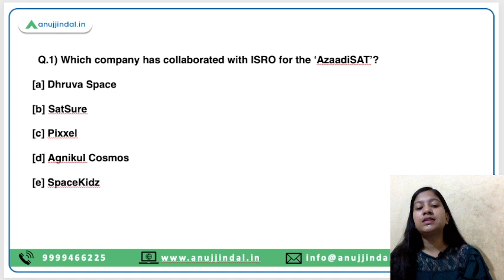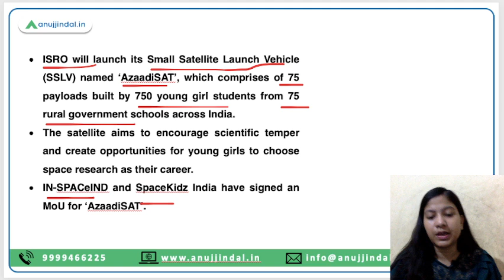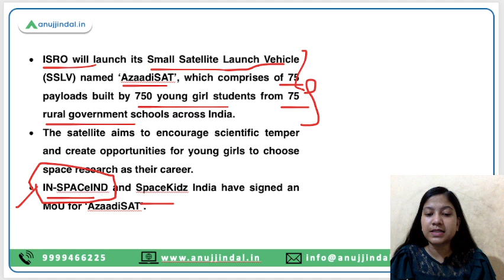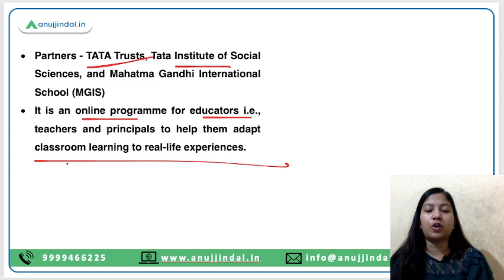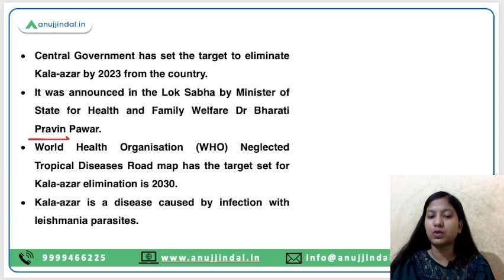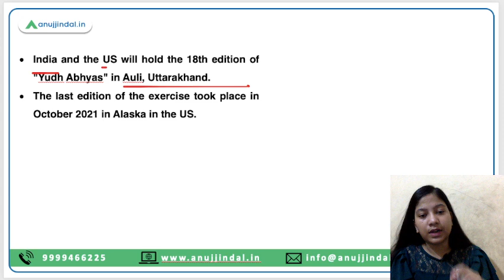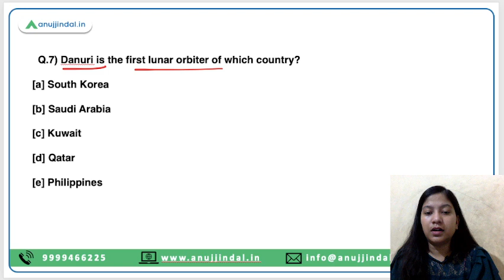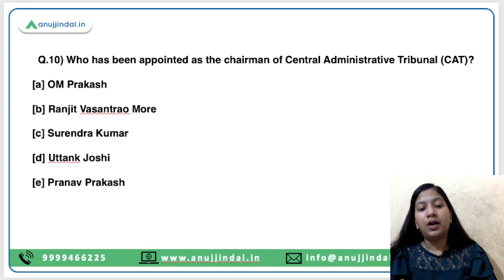RBI, SEBI & NABARD | Daily Current Affairs | 6th-8th August - Neha Ma'am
ISRO's small satellite launch vehicle named ‘AzaadiSAT’, Experiential Learning for 21st Century Programme, Kala-azar, Ayushman Bharat - Health and Wellness Centres (AB- HWC), "Yudh Abhyas" are the hot topics of today which I am going to discuss among other things.

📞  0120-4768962